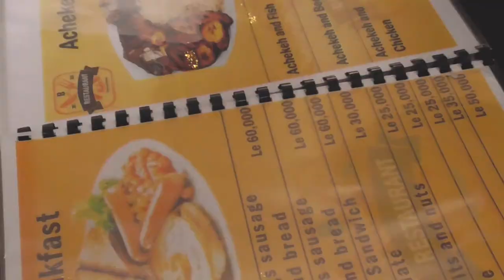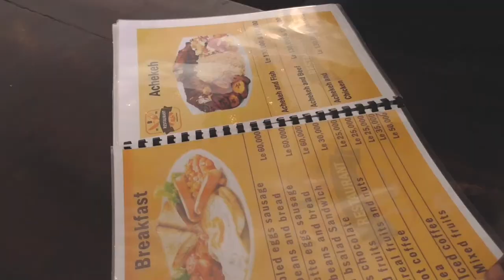Visiting the highest point in Freetown | Leicester Peak | Around Sierra Leone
مشينا لي أعلى قمة في فريتاون، قمة ليستر تعتبر الآعلى في العاصمة بإرتفاع 548 متر من مستوى البحر، كمان حا تلاقوا إيلوم، واحد من الشباب الشغال معاهم في، إستمتعوا بالحلقة.

We drive to the highest point in Freetown, Leicester Peak, it 548 meters above sea level, you will also meet Elorm, my colleague, ENJOY.